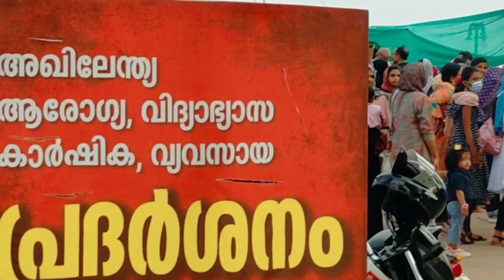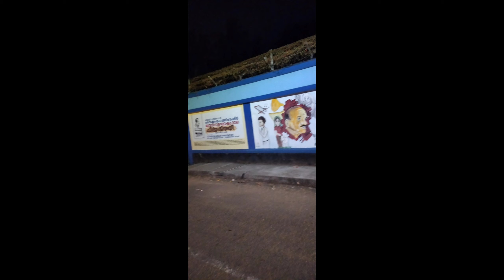ബേപ്പൂര് കാണാൻ വരുന്നോ/Beypore Port/ Kerala tourism